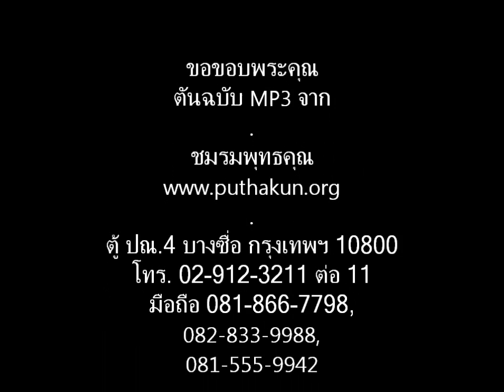เตรียมใจไปสังเวชนียสถาน 08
สังเวชนียสถาน (เข้าเฝ้าพระศาสดา เข้าถึงสาระธรรม) ตอน 08 -- ท่านพระอาจารย์สมทบ ปรักกโม -- กราบขอบพระคุณต้นฉบับจากชมรมพุทธคุณ / -- กราบขอบพระคุณ คุณอัมพา วงศ์ทองศรี & คุณพัฒชนี สระแก้ว เอื้อเฟื้อการจัดหา-ส่งต้นฉบับ -- ยินดีให้ท่านนำไปใช้ได้ โดยไม่นำไปใช้เพื่อการค้า